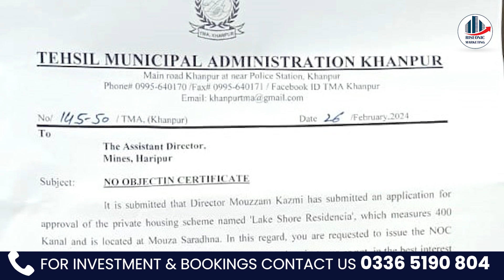Lakeshore city | Lakeshore city NOC & Masterplan | Lakeshore City Prices of farm houses in Khanpur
In this video we are going to share, Lakeshore city | Lakeshore city NOC & Masterplan | Lakeshore City Prices of farm houses in Khanpur

margala avenue
khanpur dam
khanpur dam farm houses
lakeshore city
lakeshore residencia
lakeshore
lakeshore city khanpur dam
lakeshore city farm house
lakeshore city location
lakeshore city payment plan
farm house on installments